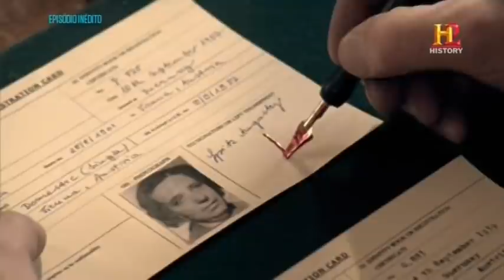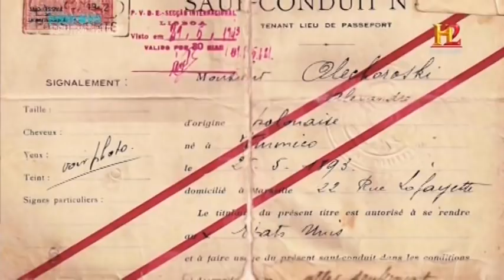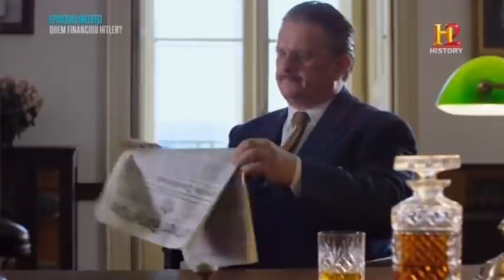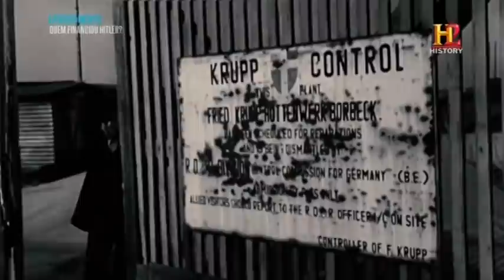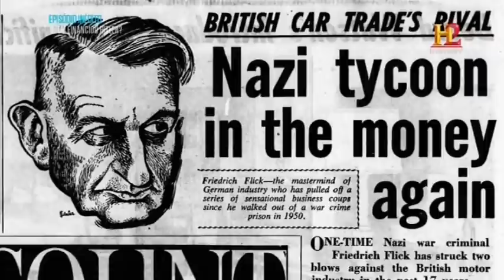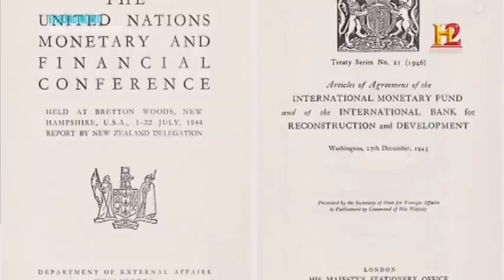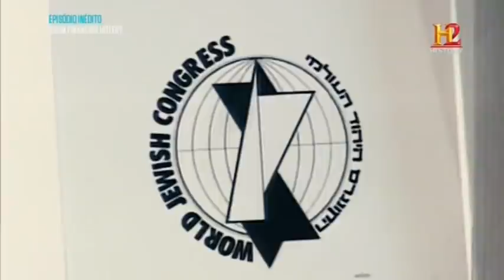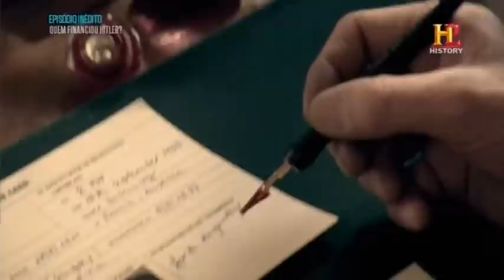Quem Financiou Hitler ? - Epis. 4 - Consequências e Injustiça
Prezados  Ajude o Canal a se manter atualizado!
Faça Uma Contribuição ao Canal P/ Preservar o Acervo no G. Drive , Pesquisas, e preciso de novo Dispositivo p/ Gravações
Chave Pix 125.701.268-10 p/ o  Super Colaborador Christian Conrado
 Depósitos em Conta /  Banco Santander / Ag.0212 C/c 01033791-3
Grato!
Com o fim da guerra, começa a perseguição aos criminosos nazistas. As terras e os bens roubados durante os 12 anos do regime são restituídos. A maioria foi recuperada, mas muitas coisas nunca mais reapareceram, o que gerou teorias conspiratórias e caças ao tesouro.